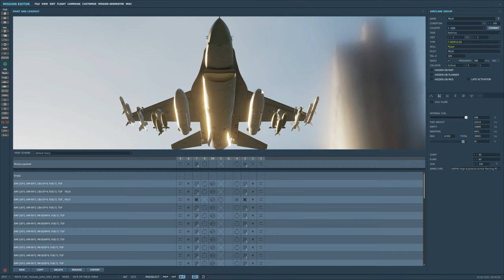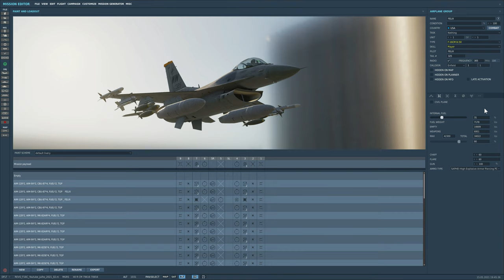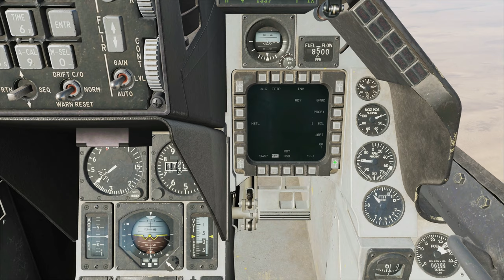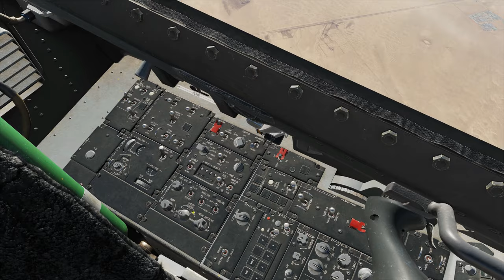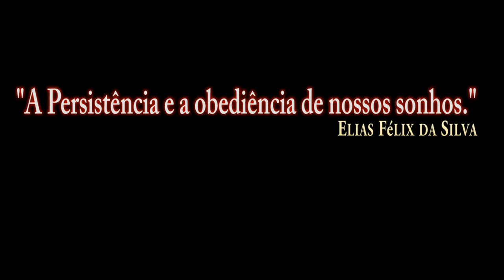DCS:F-16C Viper AIR TO AIR REFUELING_/PT-BR_VÍDEO 1582